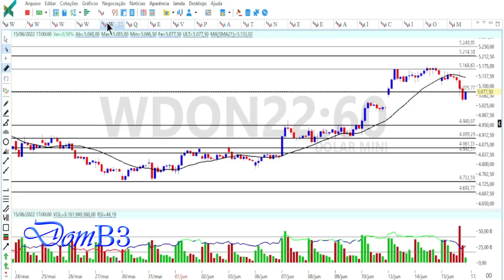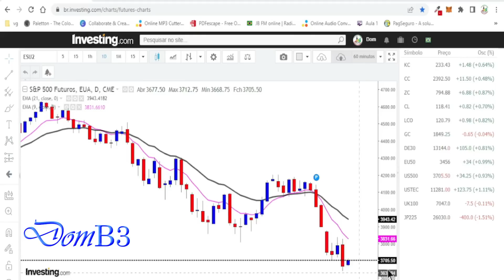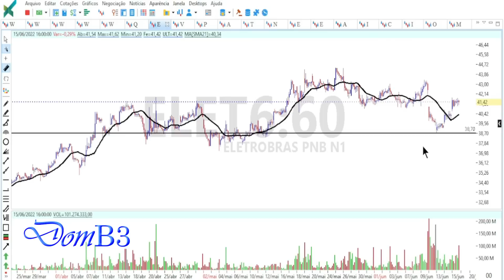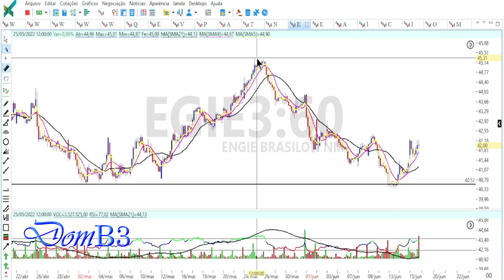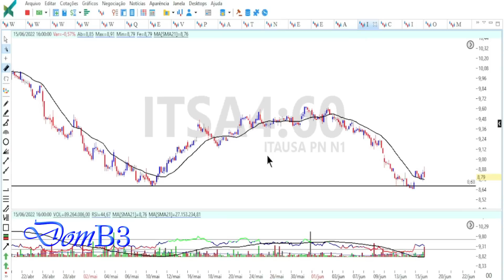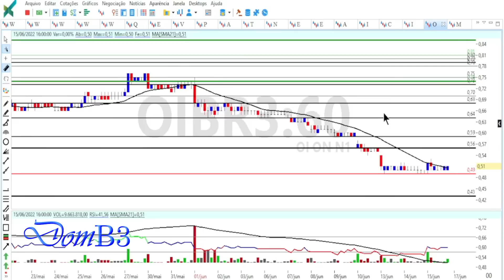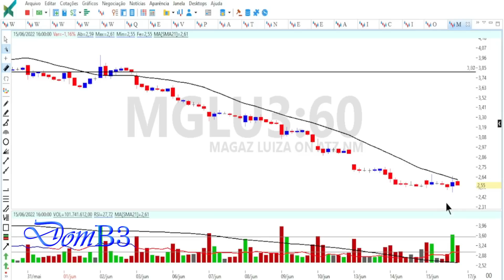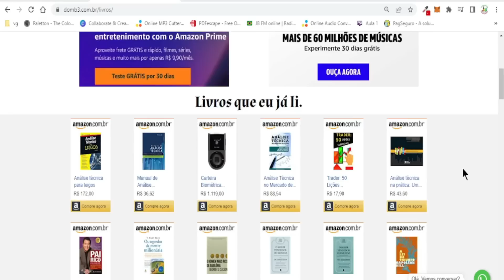ABERTURA DE MERCADO DOMB3 HOJE É RETOMADA OIBR3 VIIA3 MGLU3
ABERTURA DE MERCADO DOMB3 HOJE É RETOMADA OIBR3 VIIA3 MGLU3 Acesse Segurando a escada do saber!

★★★★★  Mentoria? ★★★★★